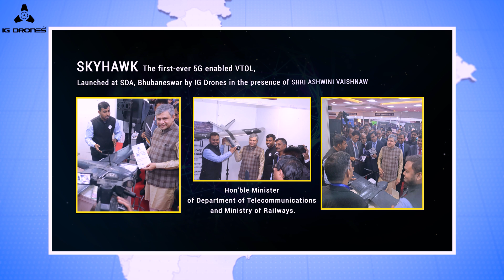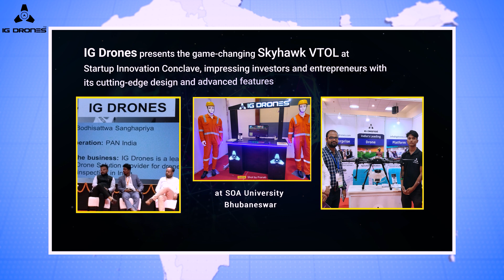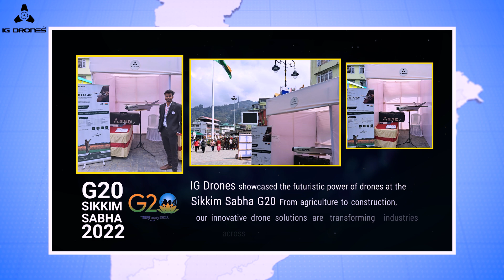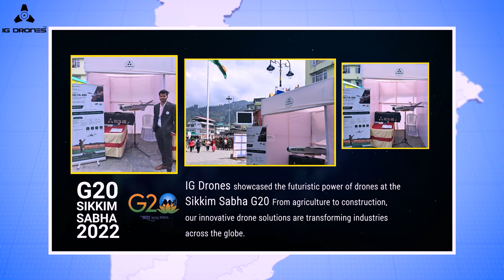IG Drones showcasing future of drone innovations across India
Embark on an exhilarating journey with IG Drones as we showcase our innovative drone technology and game-changing products across India. From the launch of our Simulator in the presence of Hon'ble Prime Minister Narendra Modi, to the unveiling of Hall of Frame 2.0, the Skyhawk VTOL, the first-ever 5G enabled VTOL, we take you through the most significant events where we set new benchmarks in drone innovation. Join us as we make a mark at the National Deftech Summit, Startup Innovation Conclave, Bharat Startup Summit and Expo 2023, and many more.

Experience the breathtaking views of India as our drone hovers from city to city, revolutionizing the drone industry, and empowering farmers with our revolutionary agriculture drone. Watch the video to witness IG Drones' journey towards shaping the future of drone technology in India.